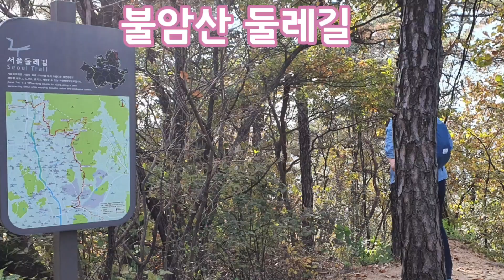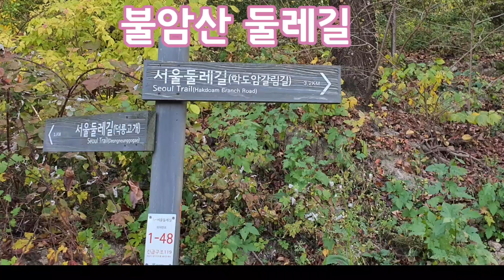노원 불암산 둘레길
당고개역 2번 출구에서 모여 버스를 타고 덕릉교장에서 내려 불암산 둘레길을 걷기 시작했다.